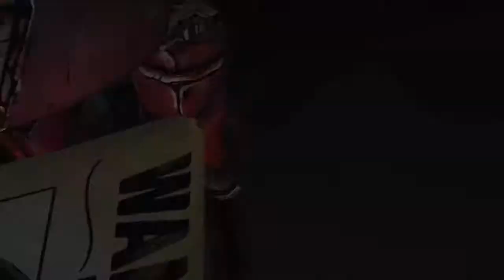FREE GAME OF THE MONTH TFTB EP 8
HEY GUYS ITS A VIDEO